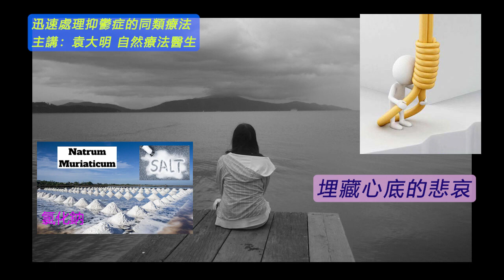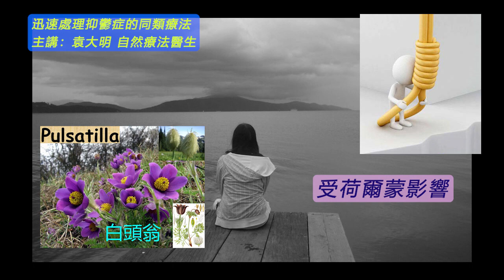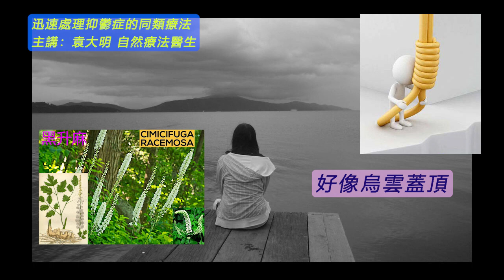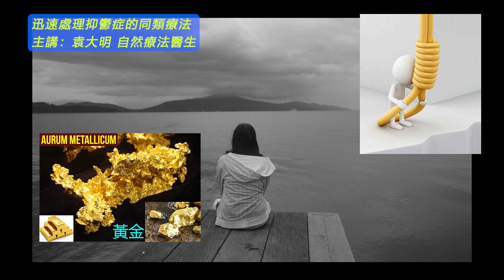《自然療法與你》- EP664 - 迅速處理抑鬱症的同類療法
今集袁醫生和 Della 同大家分享如何使用同類療劑迅速處理「抑鬱症 Depression」（尤其有自殺傾向者）。
【處理抑鬱症的主要同類療劑】
黃金 Aurum Metallicum 30C：